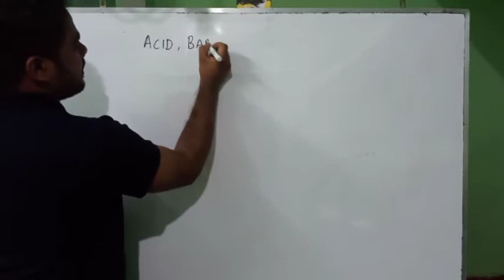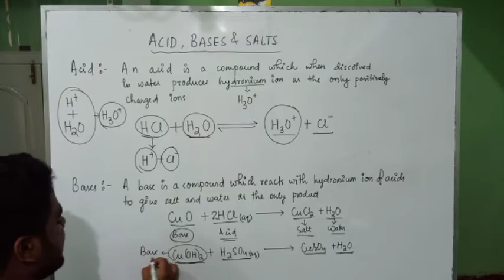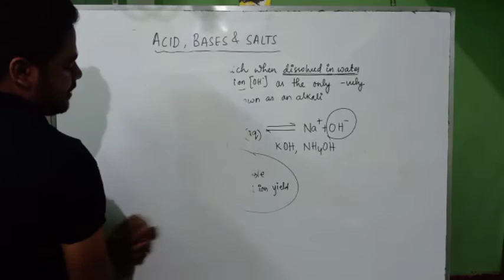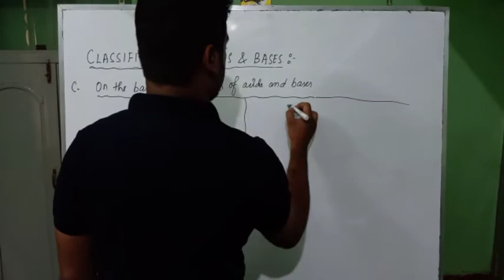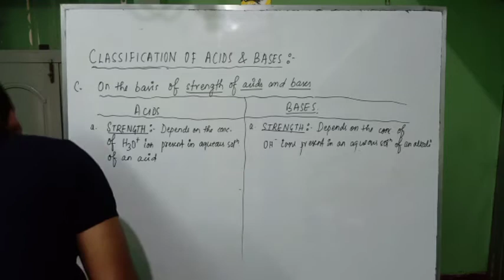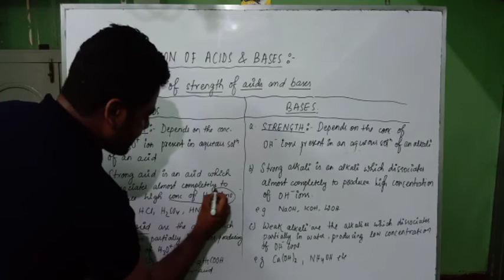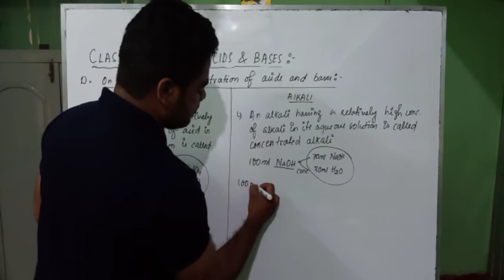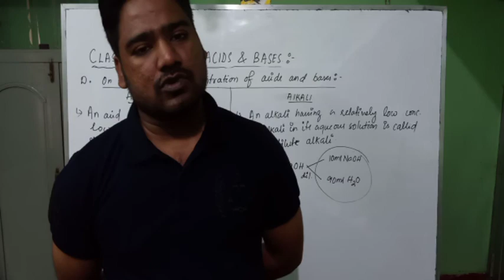Acid, Bases & Salts PART 1- ICSE X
Defination and classification of acid and bases